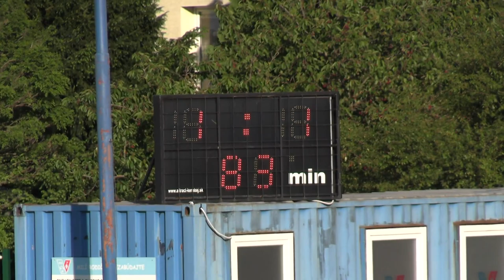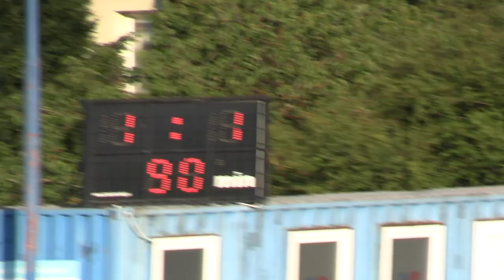22 Vajnory vs Kráľová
FK Vajnory – MŠK Kráľová pri Senci  1-1 (0-1)
VI. liga muži S6A - 22. kolo, Ihrisko FK Vajnory, 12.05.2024
góly:
0-1 33:45 Samuel Graczer
1-1 1:23:23 Jozef Bľanda (11m)